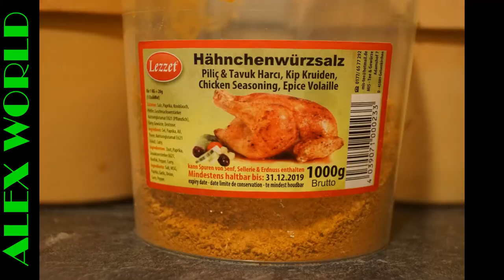Hähnchen aus Backofen mit Kartoffeln machen mit Alex 🥔 Oven-baked chicken with potatoes made by Alex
用亚历克斯做饭 - アレックスと料理する - 알렉스와 요리하다 - एलेक्स के साथ खाना बनाना -

potato casserole woth chicken - запеченная в духовке курица с картофелем - fırında patatesli tavuk - frango assado no forno com batatas - دجاج بالفرن مع بطاطس - pollo al forno con patate - مرغ پخته شده در فر با سیب زمینی - pollo al horno con patatas -  poulet au four avec pommes de terre - आलू के साथ ओवन बेक्ड चिकन - 土豆烤箱烤的鸡 - ポテトとオーブンで焼いたチキン -  土豆烤箱烤的鸡 - 오븐에 구운 감자와 치킨 - ਆਲੂ ਦੇ ਨਾਲ ਓਵਨ-ਬੇਕ ਚਿਕਨ - Pieczony kurczak z ziemniakami - pui de la cuptor cu cartofi pe - печено на фурна пиле с картофи - kemencében sült csirke burgonyával - ovnsbakt kylling med poteter - ovengebakken kip met aardappelen - пештен картоп қосылған тауық еті - kartoshka qo'yilgan pechdan tovuq - kuracie mäso z rúry na zemiakoch - pečené kuře s bramborem